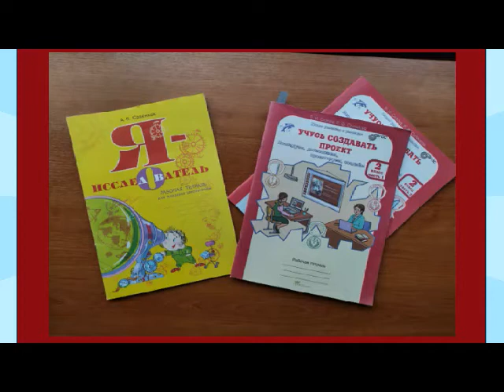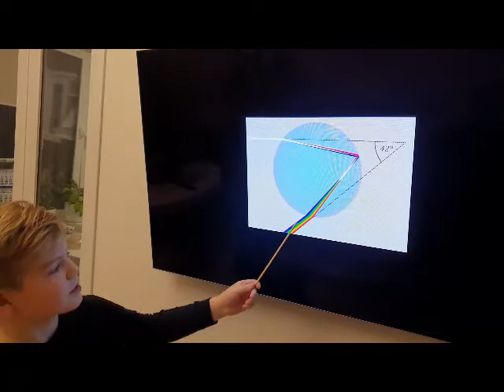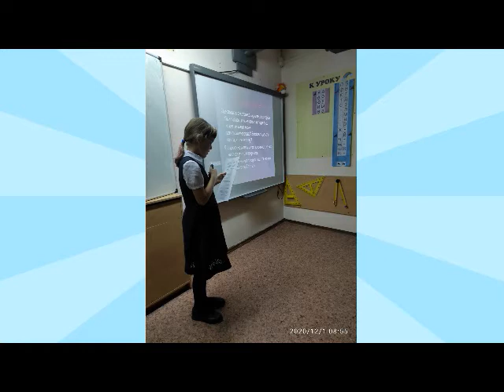Название программы: "Я-исследователь"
Евсеева Мария Михайловна, Андреева Маргарита Григорьевна
Естественнонаучная направленность

Кружок «Я исследователь» представляет систему обучающих и развивающих занятий по проектно-исследовательской деятельности для детей. Каждое занятие поможет школьникам шагать по ступенькам создания собственного проекта, познакомит с проектной технологией, с алгоритмом построения проекта и с правилами публичного выступления перед незнакомой аудиторией. Наши занятия помогут учащемуся научиться видеть мини-проблемы, правильно находить источники информации и формировать навыки делового общения в процессе работы над проектами. Также ребёнок освоит практику презентаций результатов собственных исследований и овладеет умениями аргументировать собственные суждения.